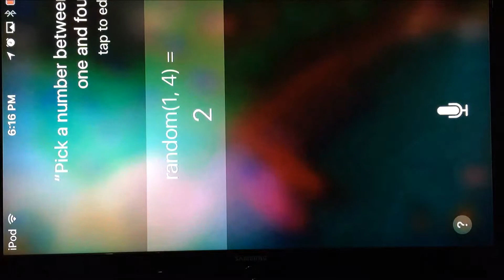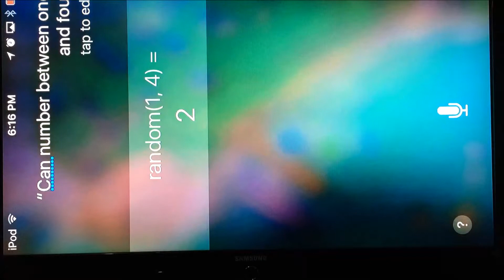Boom Beach EP1 The KnightHood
Video by my son, TheKnightHood, please support him with likes and comments!  Thank you!